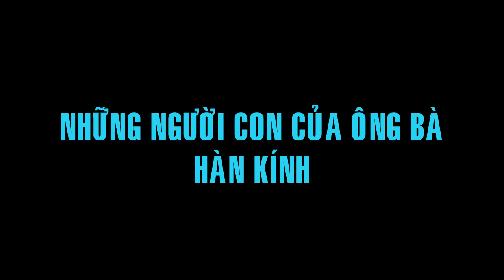Phu nhân cố Tổng Bí thư Đỗ Mười - CUỘC ĐỜI VÀ SỰ NGHIỆP BẤT NGỜ CỦA BÀ TẠ THỊ THANH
Cuộc sống người vợ của một Tổng Bí thư. Bà Tạ Thị Thanh - Phu nhân cố Tổng Bí thư Đỗ Mười. Đến khi mất mới để lại lời này: "Em chỉ nhìn thấy anh ở trên vô tuyến thôi”.